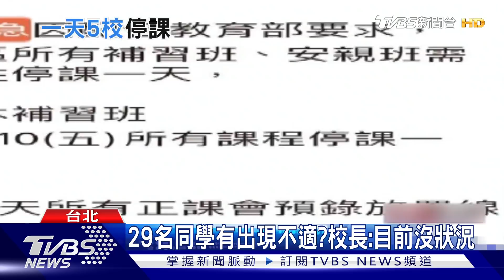松山區國中生確診 同校642生急做PCR｜TVBS新聞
台北市松山區某國中有學生確診，校方緊急召回642名學生做PCR採檢，不少家長也在校外焦急的等待，因為還無法掌握足跡，台北市教育局通知，希望松山區的補習班預防性停課一天，讓18家補習班緊急改成線上學習。